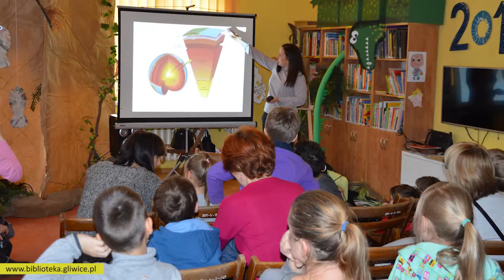Oko w oko z dinozaurem... w bibliotece!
W ubiegłą sobotę Bibliotekę Centralną opanowały dinozaury! Pojawiły się nie tylko na kartach książek, ale również na koszulkach uczestników warsztatów oraz... na scenie.